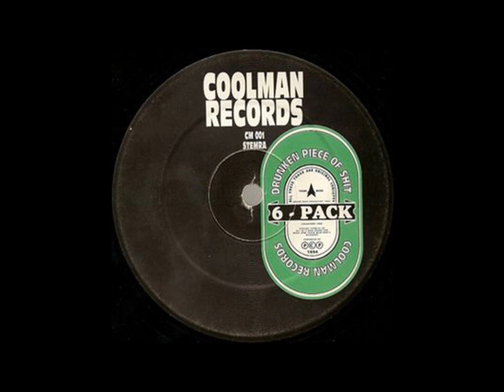6 Pack Drunken Piece Of Shit